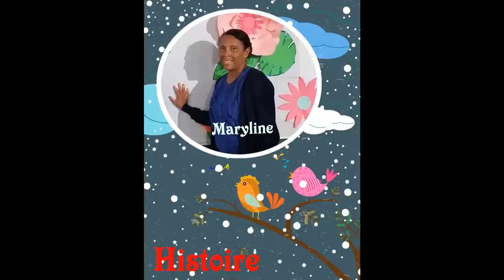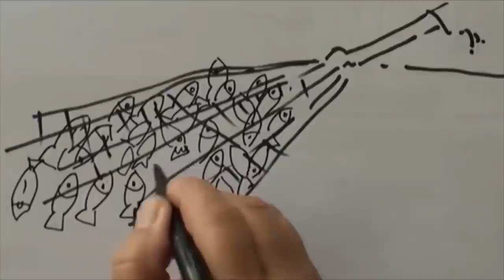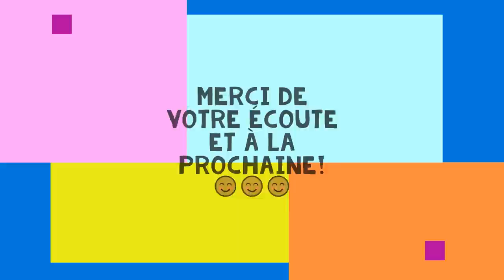Programme des enfants par l'église de Vacoas 13 Juin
Sabbat 13 Juin 2020

Veuillez noter que le programme des enfants débutera à 14:30

Vous pourrez nous suivre en direct sur notre page facebook (Diocèse Adventiste de Maurice) ainsi que sur notre chaîne YouTube (AWR Mauritius).